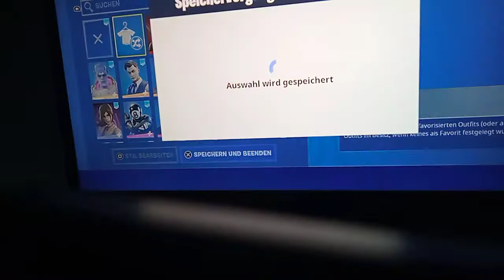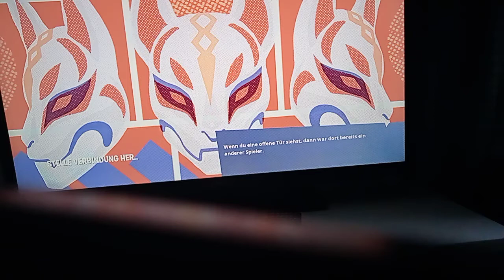fortnite random skin